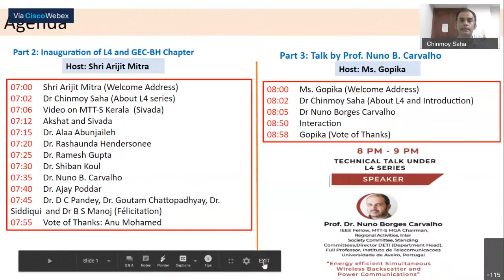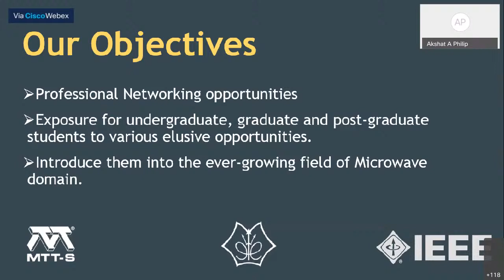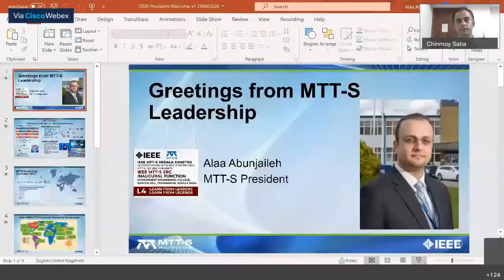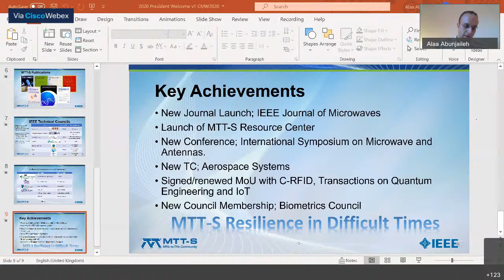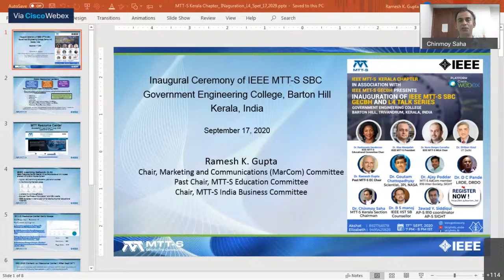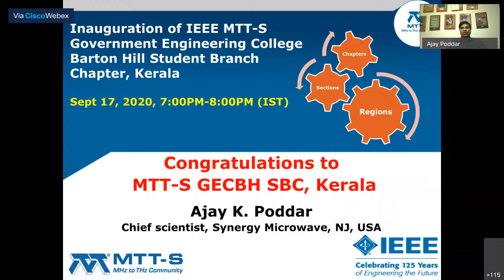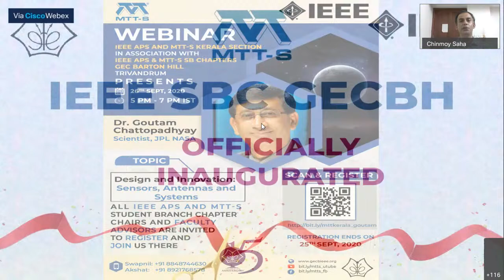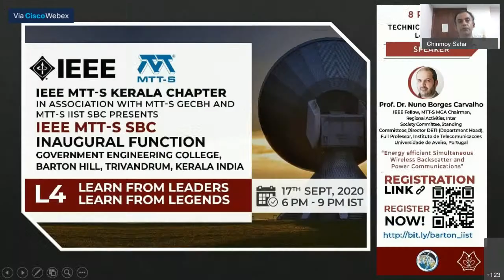Inauguration of IEEE MTT-S SBC GEC BH and L4 Talk Series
IEEE MTT-S Kerala Section Chapter (India) presents inauguration of our brand new lecture series L4 ( Learn from Leaders and Learn from Legends) and IEEE MTT-S SBC, Government Engineering College, Barton Hill on 17 September, 2020 (in association with IEEE MTT-S SBC's, Indian Institute of Space Science and Technology, Trivandrum and Government Engineering College, Barton Hill, Trivandrum.)